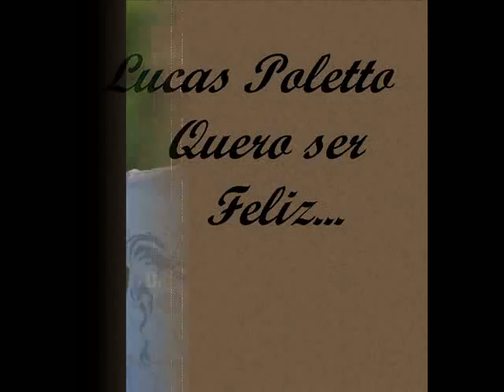Lucas Poletto - Quero Ser Feliz